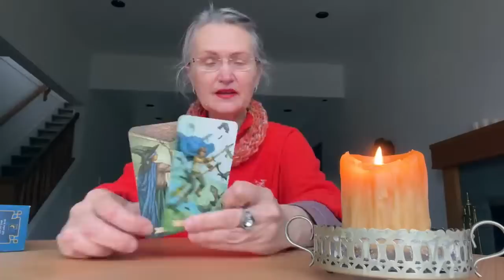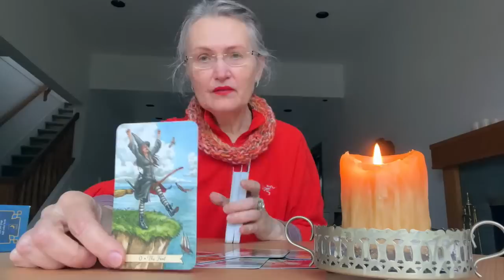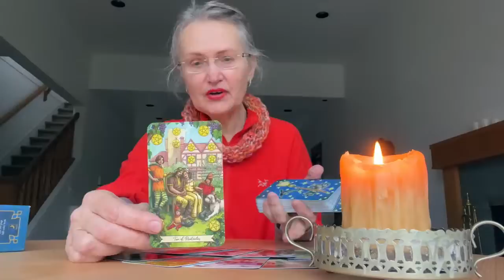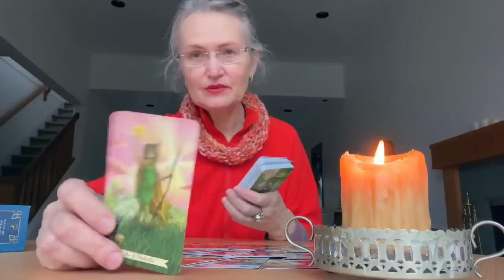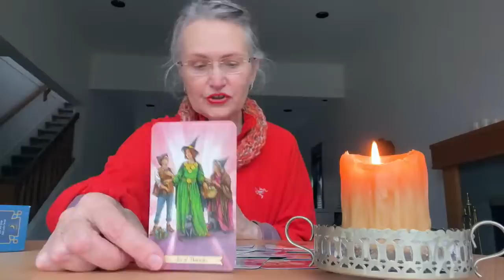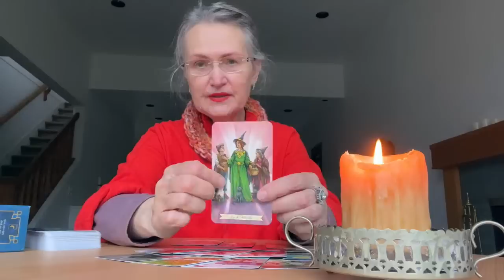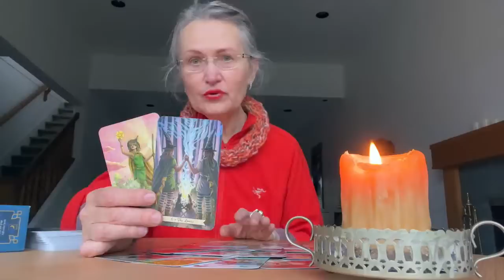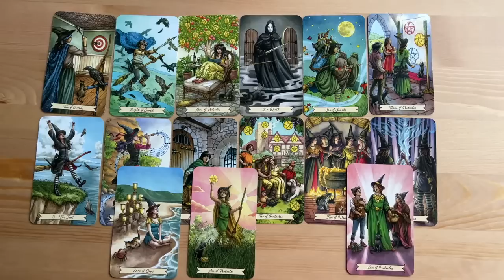Какие у вас перспективы? Экстренное Срочное Сообщение. Что Уготовано Судьбой? Колена Таро